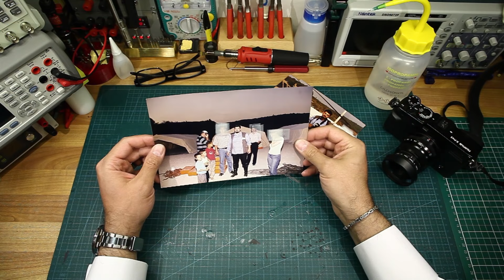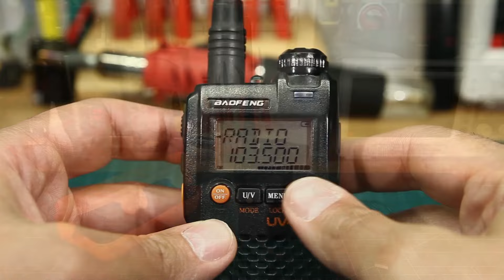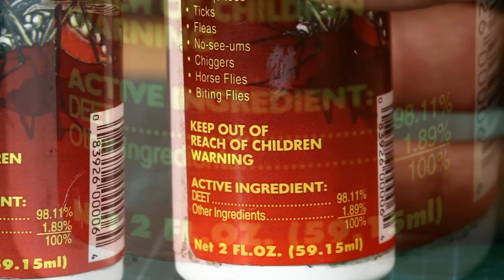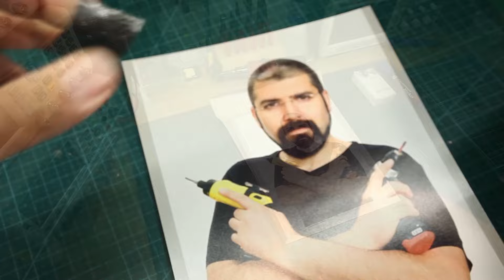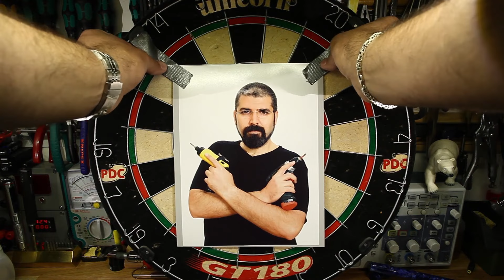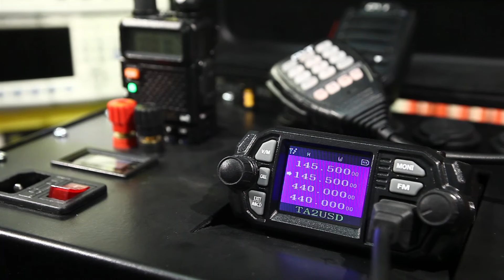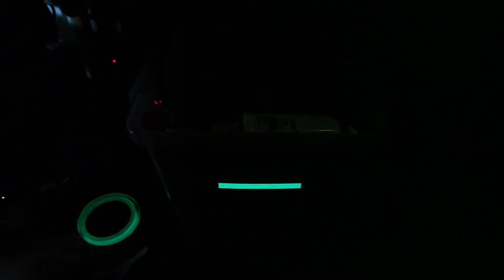Deprem Çantası Nasıl Hazırlanır?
Merhaba gençler ve her zaman genç kalanlar :) Bu videoda hepimize bir gün gerekebilecek bir deprem ve afet hazırlık çantasının nasıl hazırlanabileceğini göstermek istedim. Hiçbir zaman ihtiyaç duymamanız dileği ile...

Çantanın içeriği:
Su
Konserve, proteinli sporcu gıdası ve kuruyemiş.
Fener
Radyo
AA ve AAA piller
Katlanır el aleti/ multitool
Bıçak
Çöp torbası
Takviyeli koli bandı / Duct tape
Farklı kalınlıklarda ve renklerde ip / Paracord
Çakmak
Kibrit
Mum
Cep sobası
Uzay battaniyesi
Sivrisinek kovucu / Deet
Kolonya
Sabun
Deodorant
Diş fırçası
Diş macunu
Gargara
Jilet
Islak / Kuru tuvalet kağıtları
Hijyenik ped
Not defteri ve kurşun kalem
Kalın uçlu asetat kalemi
Tebeşir
Fotoğraf
Harita
Pusula
İlk yardım çantası
Bozuk para
Telsiz
Düdük
Kutunun üzerine yapıştırılacak fosfor şerit